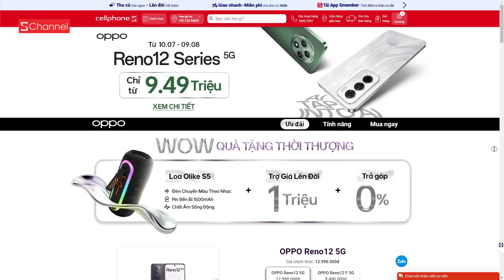Disney đen tối hơn bạn nghĩ 😱: tan nát tuổi thơ với những bí ẩn nhà Chuột!!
Mua ngay Oppo Reno 12 Series tại CellphoneS!

🚀🚀 Theo dõi các kênh thuộc hệ thống Schannel Network tại đây